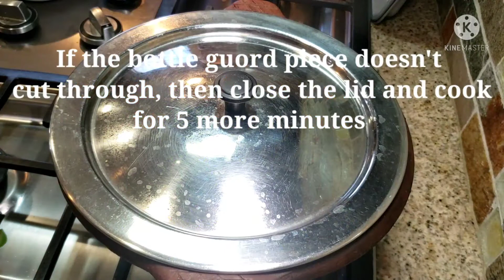|| Dry fish curry with Bottle gourd ||